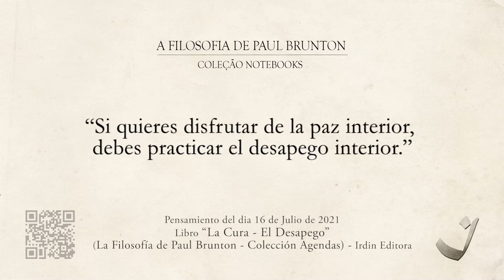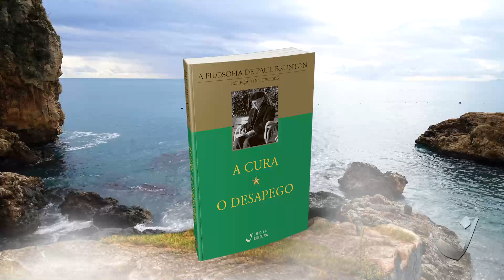16-7-2021 | Pensamento do Dia / Thought of the Day / Pensamiento del Día | Trigueirinho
"Se você deseja desfrutar da paz interior, deve praticar o desapego interior."

"If you want to enjoy inner peace, you must practise inner detachment."

"Si quieres disfrutar de la paz interior, debes practicar el desapego interior."